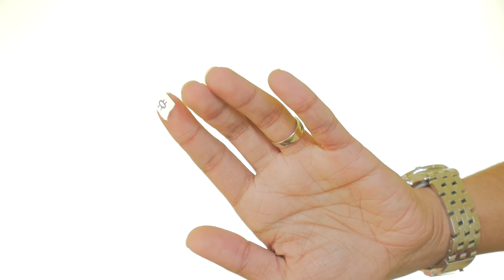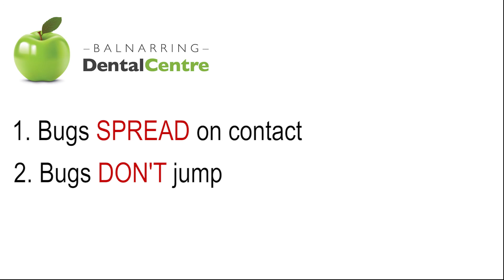Cross Infection Basics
Basic Tutorial on how germs spread and can be contained. Two rules covered are (1) Bugs spread on contact; (2) Bugs don't jump. I always laugh when I hear myself say "I have a bug on my face".